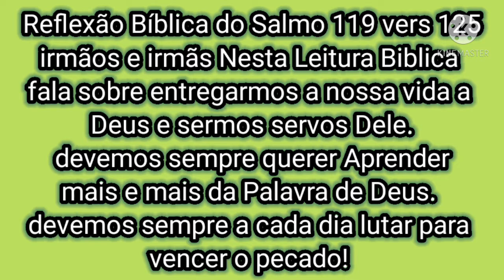Lutemos dia a dia para vencer o pecado!